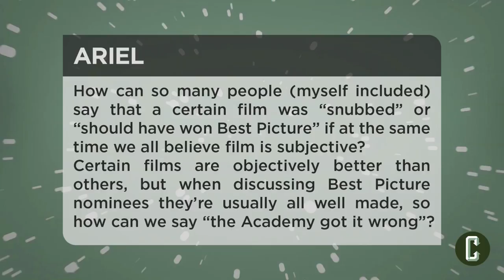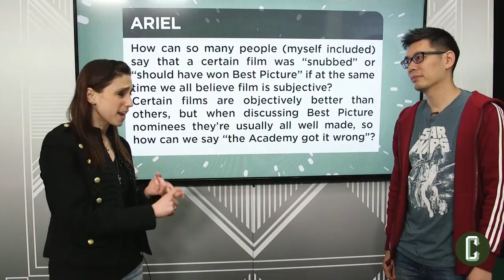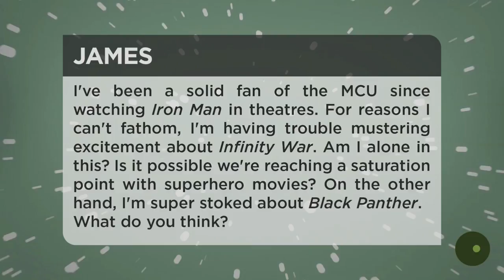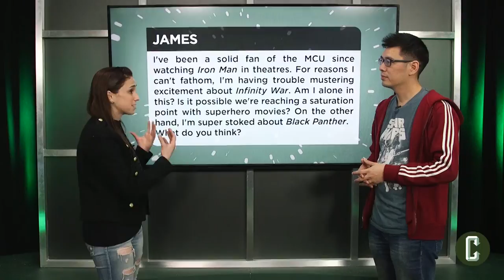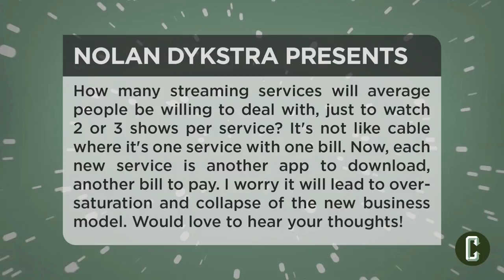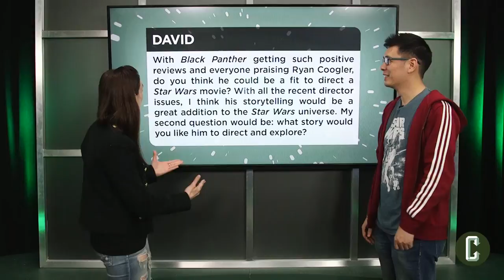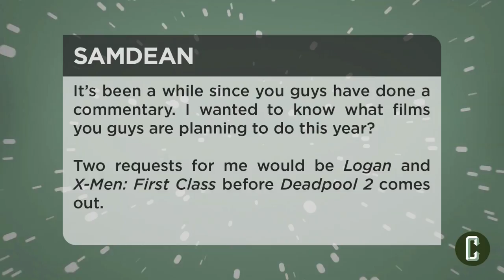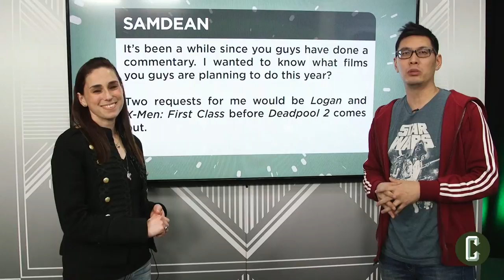Should Black Panther Director Ryan Coogler Direct A Star Wars Movie? - Mail Bag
Saturday, February 17th: Perri Nemiroff and Dennis Tzeng answer your mailbag questions.

1)    Hey all, how can so many people (myself included) say that a certain film was “snubbed” or “should have won best picture” if at the same time we all believe film is subjective?

2)    For reasons I can’t fathom, I’m having trouble mustering excitement about Infinity War. Am I alone in this? Is it possible we’re reaching a saturation point with superhero movies?

3)    How many of these studio streaming services will average people be willing to deal with just to watch two or three shows per service?

4)    With the ‘Black Panther’ getting such positive reviews and everyone praising Ryan Coogler, do you think he could be a fit to direct a Star Wars movie?

5)    It’s been awhile since you guys have done a commentary. I wanted to know what films you guys are planning to do this year?